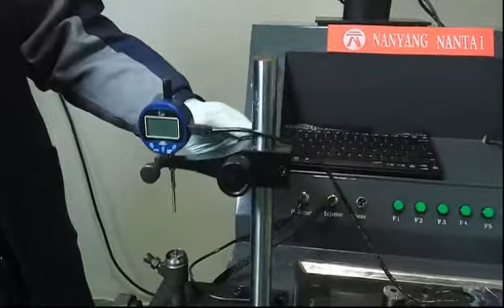Stage 3rd armature stroke test function on EPS816F common rail injector test bench.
Kevin Ma from China Nanyang Nantai.